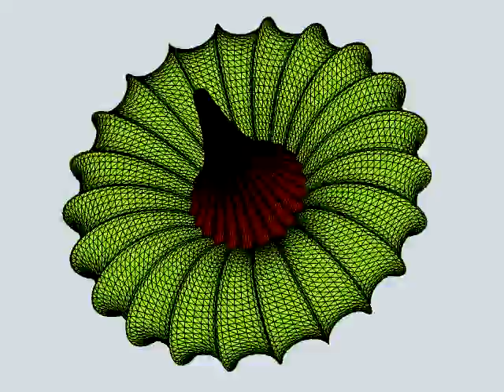Breather Pseudosphere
SketchUp animation of a Breather Pseudosphere created using a Ruby Plugin